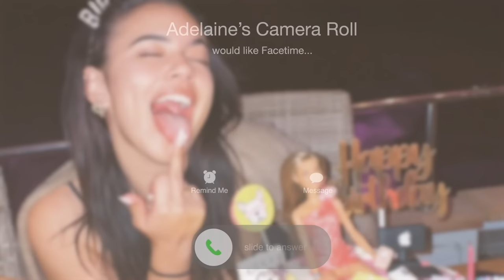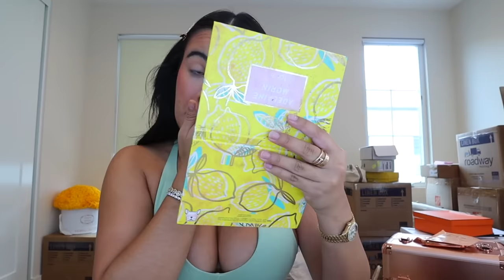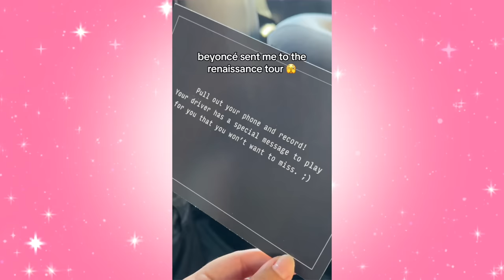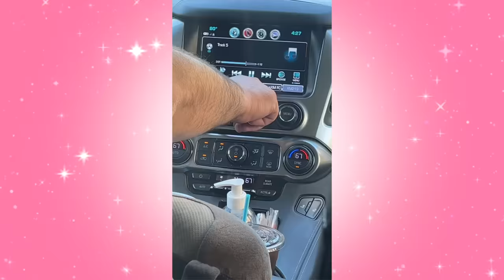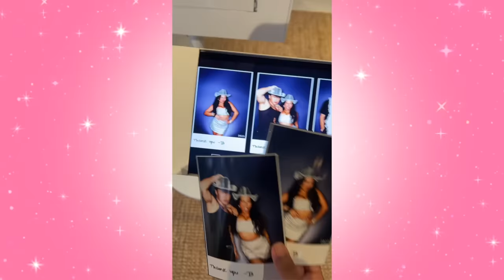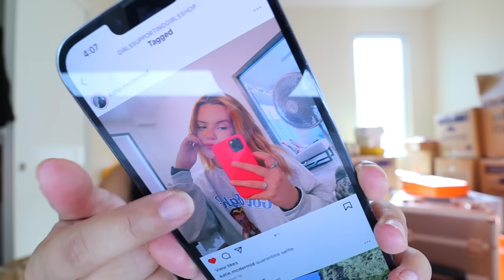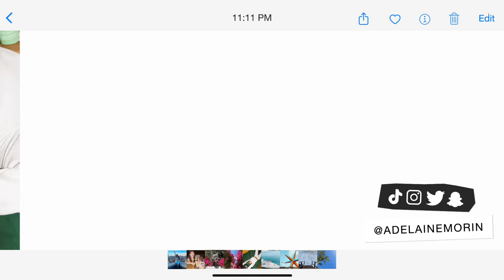MOVING VLOGS: BEST AESTHETIC AMAZON HOME FINDS - Kitchen & Home decor unboxing 2023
Today I found some of the best aesthetic amazon home finds for your kitchen! I hope you guys enjoy the home decor unboxing haul 2023! xoxo

MY AMAZING TEAM:
Strawberry Lake by Gregory David